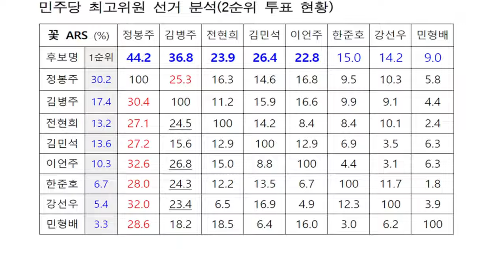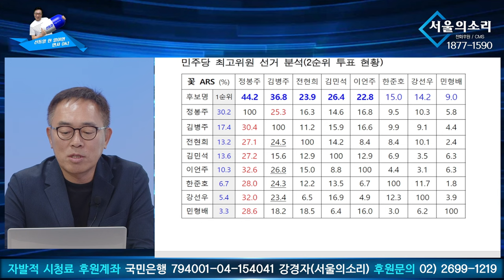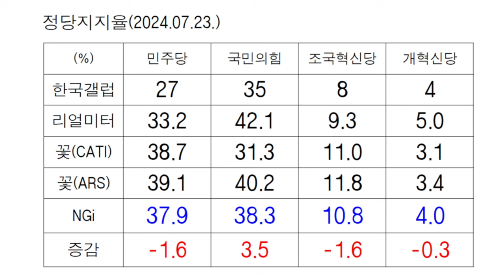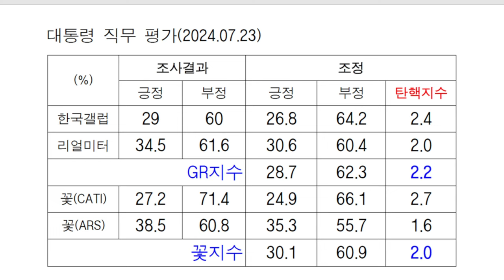[신통알 탄핵열차 ] 7월 24일 4주차 윤석열 탄핵 지수는? (feat. 김남기 박사)